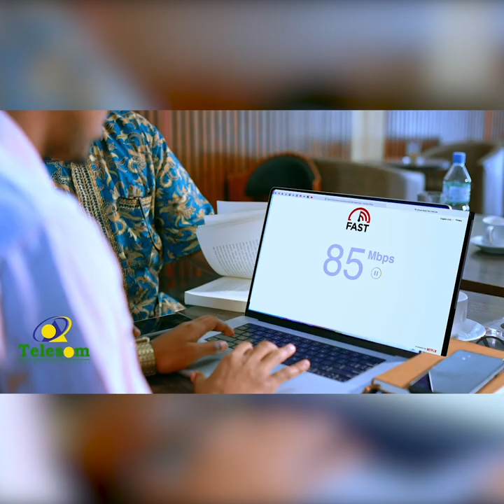Boqor Raabi ayaa Shacabka Soomaliland ugu Baaqay in ay ilaashadan Nabaddooda.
Boqor Raabi oo kamida Madax dhaqameedka Soomaliland ayaa Shacabka Soomaliland ugu Baaqay in ay ilaashadan Nabaddooda.